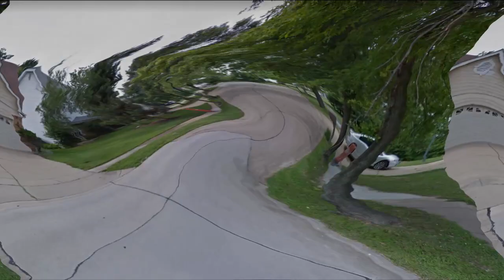Videoup v5 Audio For One Minute